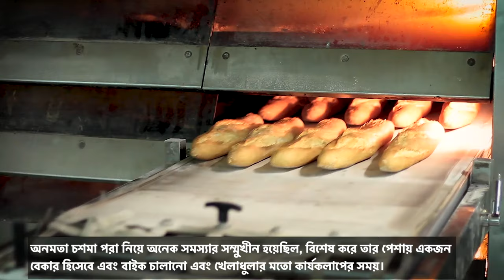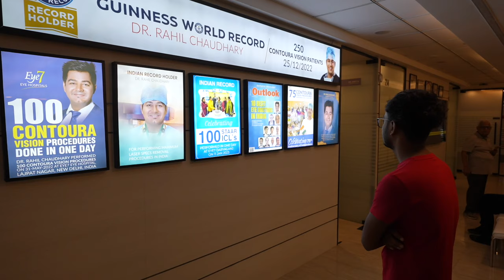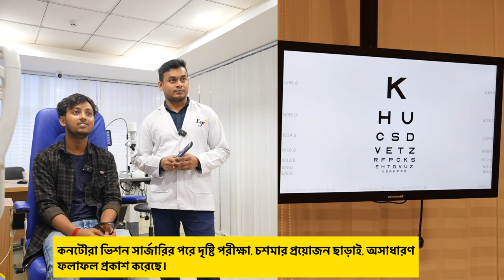A Baker from West Bengal Gets Contoura Laser at Eye7 Hospitals| Best Lasik Laser for Specs Removal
Every individual's journey to clear vision is unique, and the story of Anamta Das, a 23-year-old prodigious baker hailing from the serene landscapes of West Bengal, stands testament to this. Living with myopic powers of -4.5D in one eye and -3.5D in the other, Anamta encountered a series of challenges that resonated deeply with him, both professionally and personally.

Imagine the preciseness required in the intricate world of baking, and the fog that glasses create when you’re close to the oven’s heat, or the inconvenience of spectacles sliding down your nose while being engrossed in a sport or merely enjoying a bike ride through the streets of West Bengal. These were everyday impediments in Anamta's life. The world appeared blurred through a lens, but the vision of a better future was always clear in his heart.

His ray of hope emerged from the informative and insightful YouTube videos of Dr. Rahil Chaudhary. Renowned as one of the paramount refractive surgeons in India, Dr. Chaudhary’s reputation for changing lives was far-reaching. His expertise, combined with genuine patient testimonials, painted a promising picture for Anamta. And so, driven by trust and a desire for clarity, Anamta embarked on a transformative journey from West Bengal to Delhi.

The solution that awaited him was the revolutionary Contoura Vision surgery. A procedure that’s not just about improving vision, but also about enhancing the quality of life. It was none other than Dr. Rahil Chaudhary himself, who meticulously performed this life-altering surgery. The aftermath was nothing short of a miracle. Freed from the shackles of his eyeglasses, Anamta now rejoiced in the clarity of 6/5 vision, a feat sharper than what many deem as 'normal'.

Such monumental life moments are best shared, and in this in-depth video, Anamta, accompanied by the warmth of his father’s presence, delves into every emotion, every hurdle, and every joyous moment of this transformative process. They converse in the soulful rhythms of Bangla, the regional language of West Bengal, aiming to resonate, inspire, and guide their community.

For those seeking insights, reassurances, or are on the brink of a similar decision, this video serves as a beacon. Dive deep into their narrative, feel the authentic experiences, and perhaps, find your own clarity.

📽️ HOW CONTOURA LASER SURGERY IS PERFORMED?

✅ PROCESS OF LASER EYE SURGERY

Laser Vision Correction is generally a 3-day (visits) procedure.

1️⃣ Day – Pre-op screening tests (2-3 hours) in which we do 6-7 different tests to assess your suitability for the surgery.

2️⃣ Day – Surgery (20 minutes in surgery, approx. 2 hours overall, in clearing discharge formalities and paperwork)

3️⃣ Day – Follow-Up Check-Up (Approx. 1 hour)

The information on various eye problems and treatments available at this channel is intended for general guidance only, not advice or guarantee of outcome, and must never be considered a substitute for the advice provided by a doctor or other qualified healthcare professional upon your eye examination. Although Eye7 takes all reasonable care to ensure that the content shared here is accurate and up-to-date, all information on it is provided ‘as is’.
Eye7 may at any time and at its sole discretion change or replace the information available on this channel. We shall not be liable for any direct, indirect, incidental, consequential, or punitive damages arising from access to or use of any content available on this channel, including viruses, regardless of the accuracy or completeness of any such content.